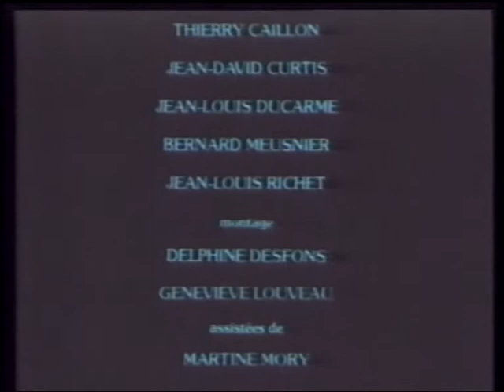Les 30 Soleils du Club-part 2